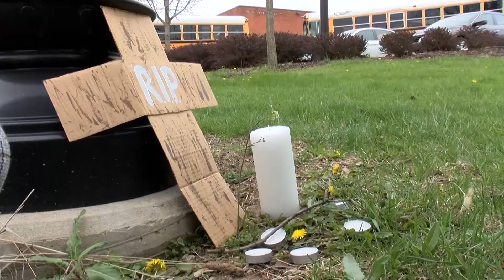That's On Me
2019 Senior Students form the TV/FILM career center produced this music video as part of the Paragon Project (a student written music collection done by Fort Hayes Metropolitan Education Center students)